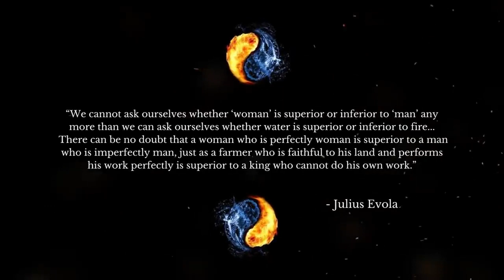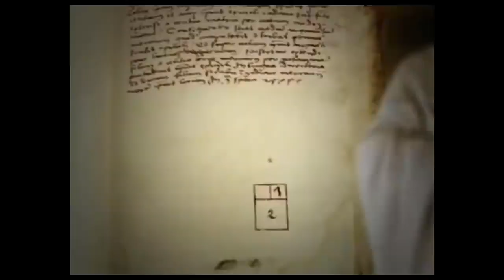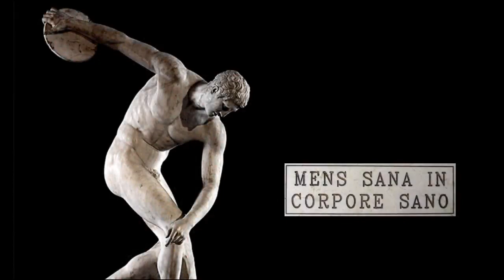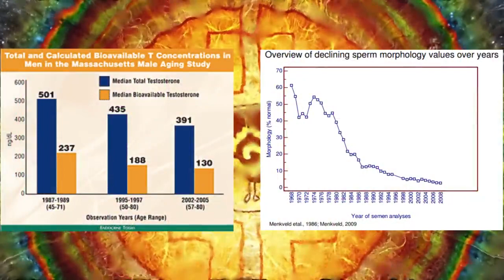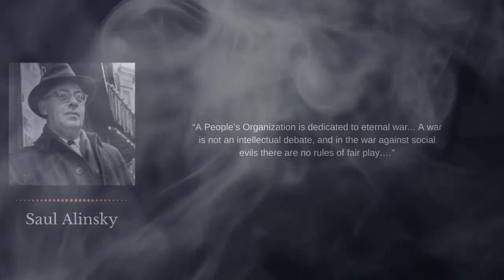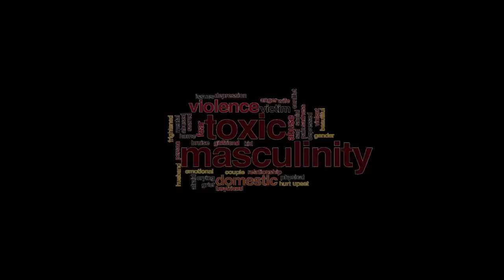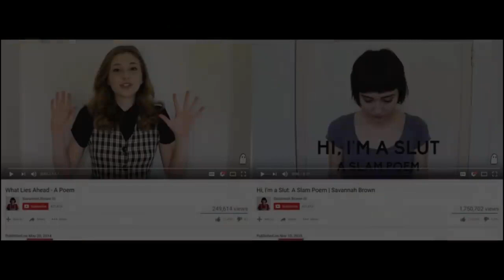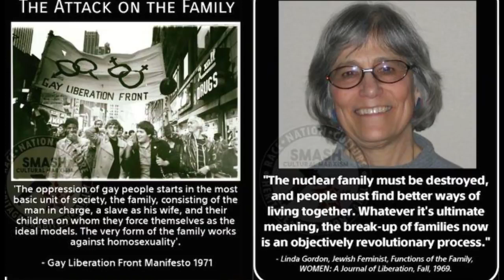The War on the Masculine and Feminine